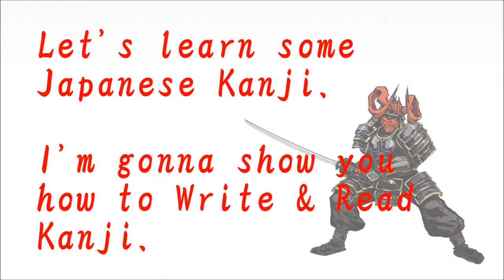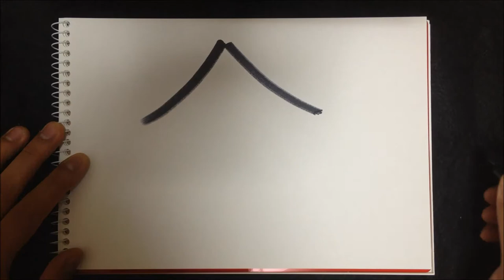How to write Kanji - "命" 【Kanji Lessons:97】